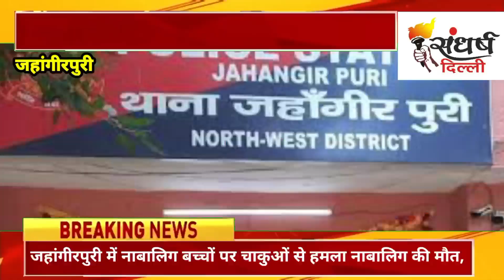जहांगीरपुरी में नाबालिग बच्चों पर चाकुओं से हमला नाबालिग की मौत।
वीओ : राजधानी दिल्ली के जहांगीरपुरी इलाके के ए ब्लॉक में नाबालिक बच्चों द्वारा नाबालिक स्कूली बच्चों पर किया गया चाकू से जान लेवा हमला, मृतक ग्यारहवीं कक्षा का छात्र था और उसकी उम्र महज 16 से 17 साल बताई गई है वह जब स्कूल जाने के लिए घर से निकल ही रहा था तभी कुछ नाबालिक लड़कों ने आकर उसे पर चाकू से जान लेवा हमला कर दिया,मृतक का नाम रितेश है, परिजनों और स्थानीय लोगों का कहना है कि इलाके में खुलेआम बिकता नशा क्राइम को बढ़ाने में अहम भूमिका निभा है, सभी स्थानीय लोग पुलिस प्रशासन से बहुत नाराज नजर आए, का कहना है कि लगातार इस तरीके की घटनाएं इलाके में जारी है और पुलिस प्रशासन कोई भी सख्त कदम नहीं उठा रही है,

बाइट : मृतक के परिजन
बाइट : स्थानीय लोग।